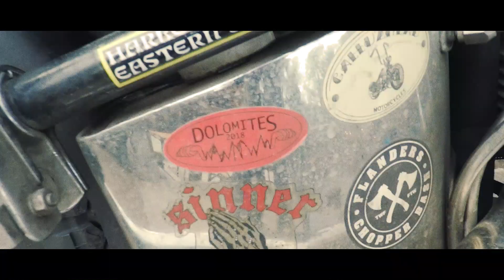Siders Wood Party 2019 - Choppers & Harleys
Little movie from our 1200km trip to Italy. Thanks to the Harley Club Eastern Side for having us for the weekend.